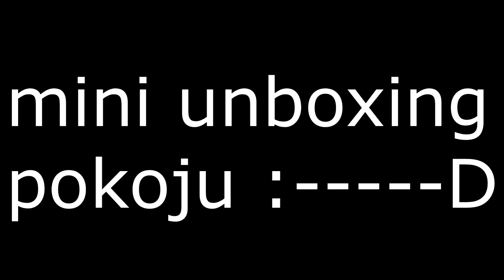WAKACYJNY VLOG - wyjazdy, filmy, zawody, GoPro hero 3+ black, drugi kanał ? - KXORATHowy Vlog #9